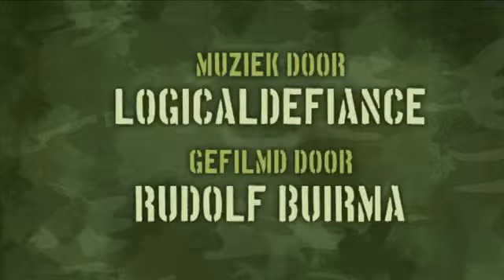Dreigzand in Soesterberg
In an empty munitions bunker at the military air force base of Soesterberg, visitors were able to re-enact the Cold War during a festival called “De Basis 2011”. Two teams, two villages that could be expanded, but that also posed a threat to each other. The more houses were built, the more weapons were collected. Nobody knew whether or not the war would break out.